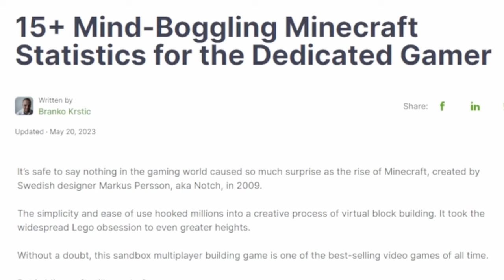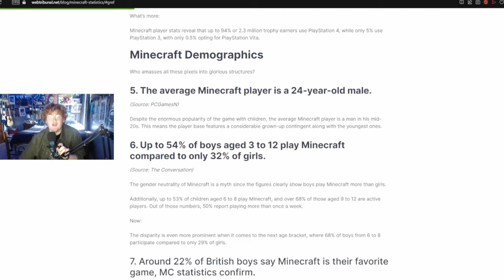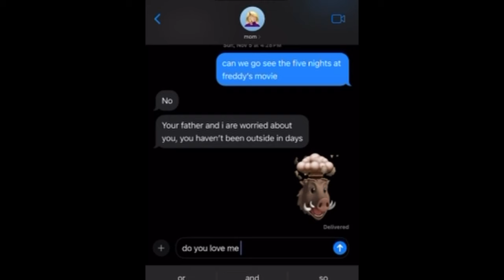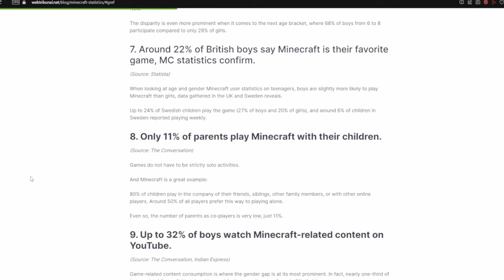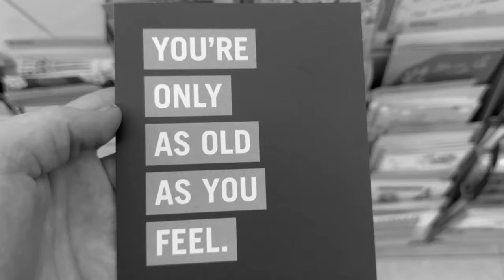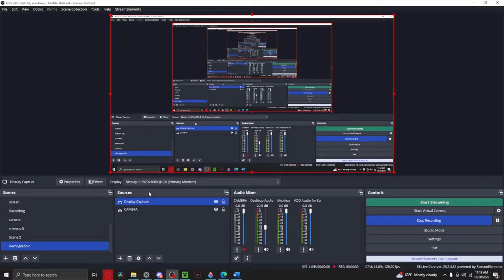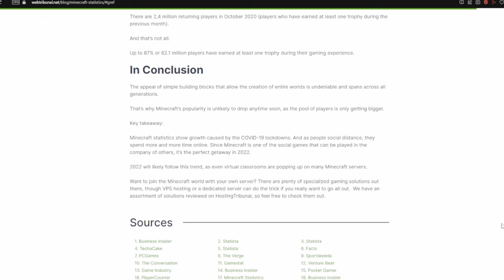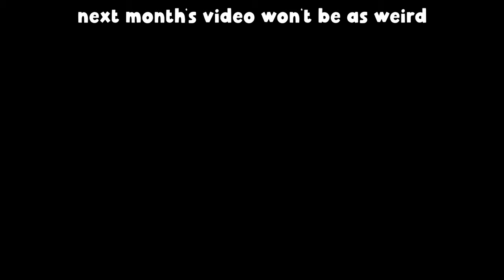Becoming the greatest Minecraft player in the world (technically)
In order to become the best minecraft player in the world, I need to meet every demographic minecraft has. Does this strategy help me to win? Let's find out.

Next's month video will be more tamed I swear

=-=-=-=-=-=-= =-=-=-=-=-=-=  SEGMENTS =-=-=-=-=-=-= =-=-=-=-=-=-=
00:00 - Intro
01:23 - The Prophecy
02:39 - Meeting the Demographics
06:44 - Trying it all on
08:35 - Assembling the Monstrosity
10:10 - Here we go
10:32 - Warmup 1: Skywars
11:30 - Warmup 2: Bedwars/Eggwars
13:24 - The Final Challenge Part 1
16:32 - The Final Challenge Part 2
17:05 - The Prophecy Fulfilled
17:36 - Outro

=-=-=-=-=-=-= =-=-=-=-=-=-=  MUSIC USED  =-=-=-=-=-=-= =-=-=-=-=-=-=

1. 1PM, from Animal Crossing New Leaf
     Composed by: Kazumi Totaka

2. Shop Theme, from DSi

3. Opening, from Super Smash Bros. Melee
     Composed by: Hirokazu Ando

4. Dark Beast Ganon Phase One, from the Legend of Zelda: Breath of the Wild
     Composed by: Manaka Katoaka

5. Green Greens, from Kirby's Return to Dream Land

6. Minigame - Parasail, from The Legend of Zelda: Breath of the Wild

7. Moon Theme, from Ducktales Remastered
     Composed by: Hiroshige Tonomura

8. Uwa!! So Temperate♫, from Undertale

9. Royal Research Lab, from Hyrule Warriors: Age of Calamity
     Composed by: Kumi Tanioka

10. Saints row IV Dubstep Gun Theme One
     Composed by: Malcolm Kirby Jr.

11. Island Broadcast, from Animal Crossing: New Horizons

12. The Forest, from Pikuniku
     Composed by: Calum Bowen

13. Delfino Plaza Remix, from Super Smash Bros. Ultimate
     Composed by: Hideki Sakamoto

14. Rainbow Road, from Mario Kart Wii
     Composed by:  Ryo Nagamatsu

15. Dolphins Shoals (Shallow Water), from Mario Kart 8 Deluxe

16. Lose Race, from Mario Kart 8 Deluxe
     Composed by: Ryo Nagamatsu, Shiho Fujii

17. Dolphin Shoals, from Mario Kart 8 Deluxe

18. Drowning, from Sonic One
     Composed by: Yūzō Kayama

19. Win Race, Mario Kart 8

20. King Kaliente Theme, Super Mario Galaxy

21. Broodals Battle, Super Mario Odyssey

22. Madame Broode Battle, Super Mario Odyssey

23. Switch Presentation 2017 Trailer Music, from The Legend of Zelda: Breath of the Wild
     Composed by: Manaka Kataoka
24. Finished Race (First Place) Results, from Mario Kart Wii

Hold out hope for the Among Us stream.